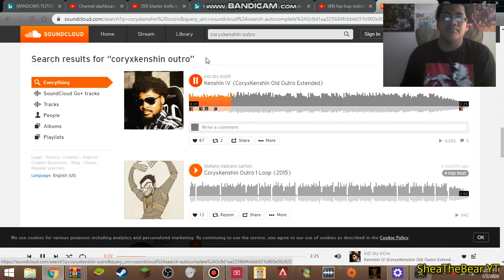What is your outro song, Shea?